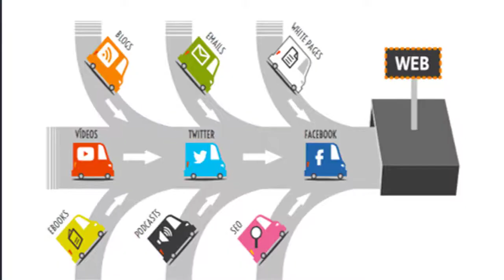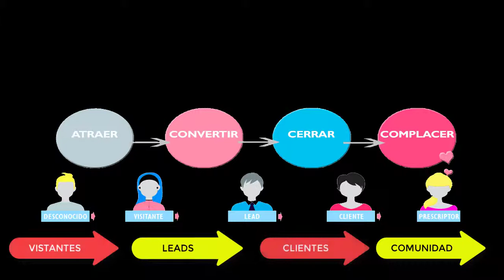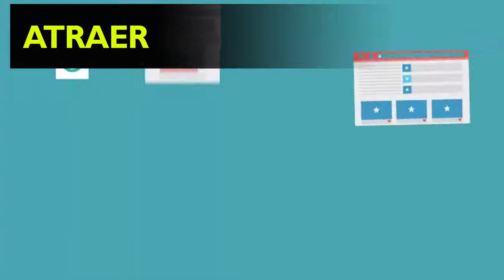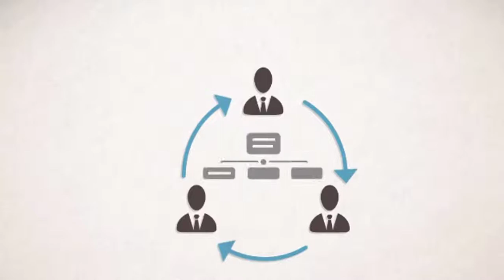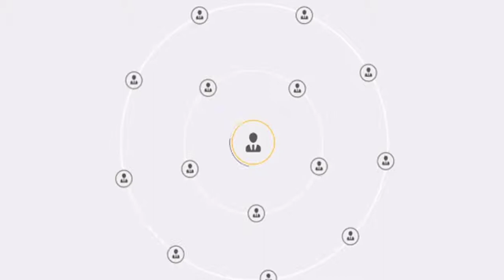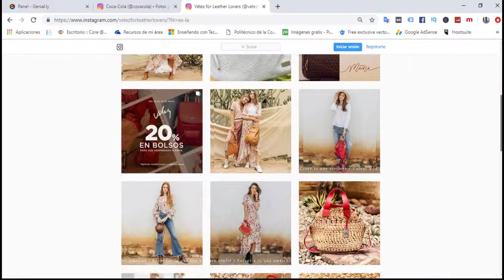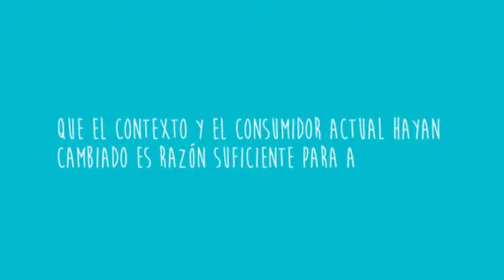🚀Curso de Marketing Digital📢 Inbound Marketing🔥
🚀Curso de Marketing Digital - 📢Introducción🔥 En este video conoceremos una metodología muy utilizada en Marketing Digital, Inbound Marketing, veremos sus etapas y los elemntos fundamentales para trabajr en cada etapa u sus ventajas en la implementación de esta metodología en las estrategias de marketing digital.